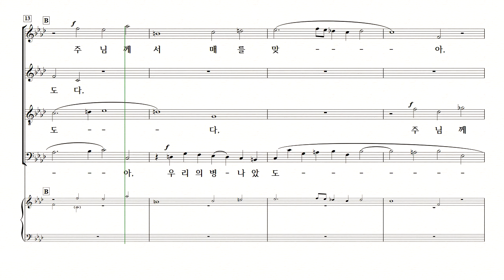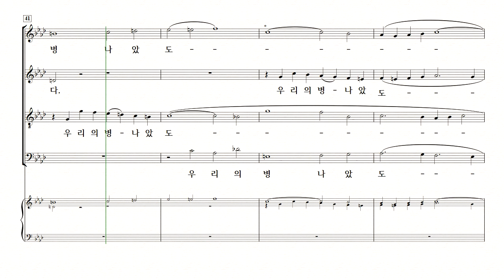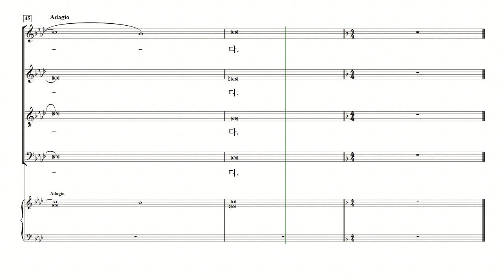[중앙아트] 명성가시리즈 ‘메시아’ 25. 주님께서 매를 맞아 테너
명성가시리즈 – 메시아 George Frideric Handel
25. 주님께서 매를 맞아